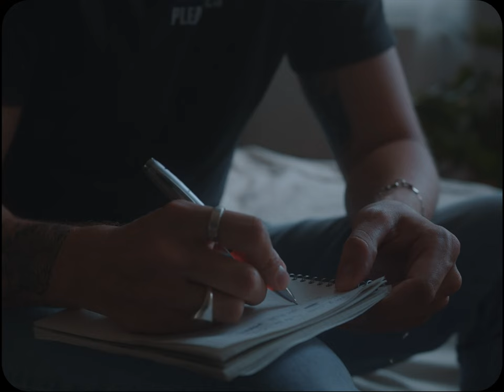Julski - far away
Lyrics:
Change what can't be changed and repair what can't be repaired
Wash away my tears, wrap you arms around me's what she said
If I lose my way can you be my guide
Illuminate our ways and accept what I can't hide

A part of me is drifting away
Day by day, far away
Oh, Oh

Take away my burdens and excuse my foolish hate
I'm not good at lying but I'll try to is what I said
If I'm void of answers can you lend me yours
And after all those years you're not blind and I'm not deaf
Or this was all just a wasted breath

Oh, Oh

No

Would you please tell me I'm wrong
Cause we're far away from home

Credits

Produced by - Aron Jäger - Flairwood Recordings
Drums - Paul Raum
Guitar/Bass/Synths/Vocals - Julian Dörsam
Actress - Stefanie Barth
Director - Clara Scheiner
Kamera - Justin Hudson
1.AC & Beleuchter - Veronika Özdemir
Set-Design - Lara Kaltheier Ferreira, Sophia Scheiner
Location: ArtHaus Altheim

To everyone involved: I can not thank you enough for making this possible.
With your creativity and hard work you made a dream come true.

Julian